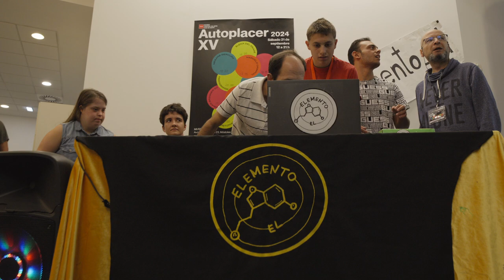El Elemento. Festival Autoplacer XV ANIVERSARIO. 21 septiembre 2024.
El colectivo El Elemento ofrece oportunidades y espacios para que las personas con discapacidad intelectual o del desarrollo participen activamente en su propio ocio.
Tras quince años reivindicando la música sumergida, el colectivo Autoplacer/Sindicalistas, organiza una nueva edición del festival con las actuaciones de doce proyectos musicales, a los que se sumarán varias iniciativas invitadas en torno a la autoedición y la colaboración con otros colectivos.

Etiquétanos